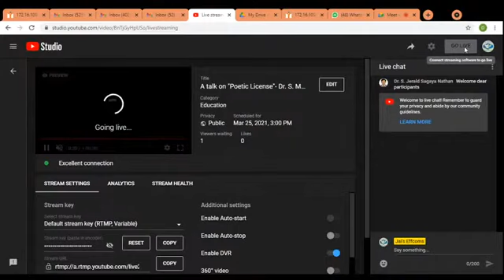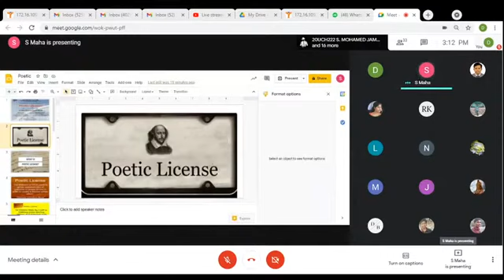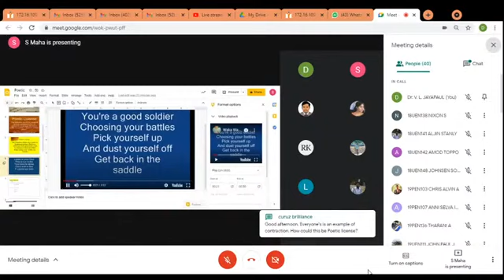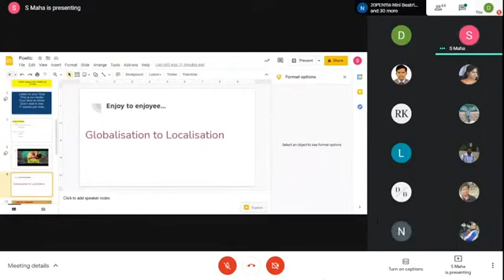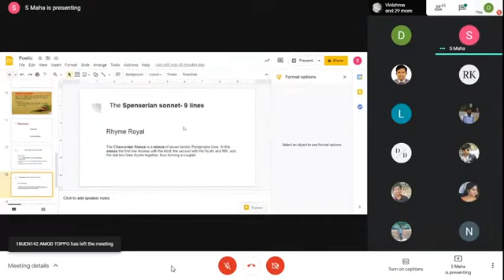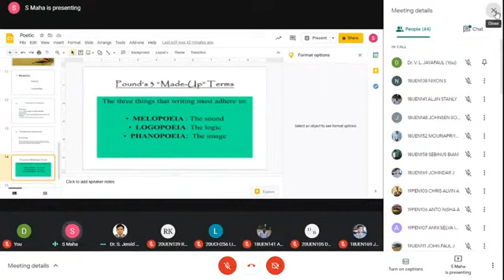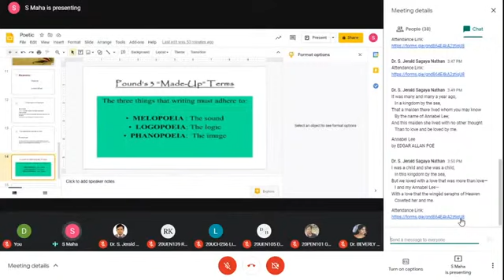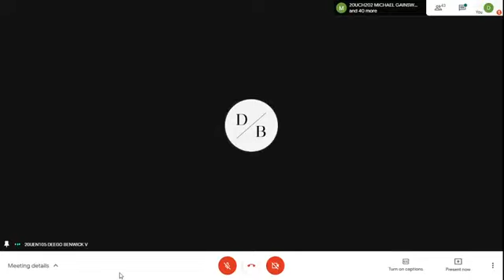A talk on "Poetic License"- Dr. S. Maha - Bards' Club, SJC, Trichy- 25-3-2021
Bards' Club,
Department of English,
St. Joseph's College (Autonomous),
Tiruchirappalli - 620002
organises a special talk on
"Poetic License".

Resource Person:
Dr. S. Maha
Assistant Professor,
PG & Research Dept. of English,
National College (Autonomous),
Tiruchirappalli-620001.

Platform: Google Meet Video Conferencing